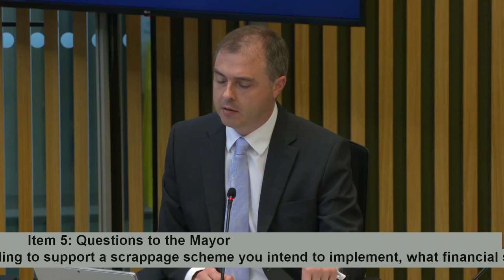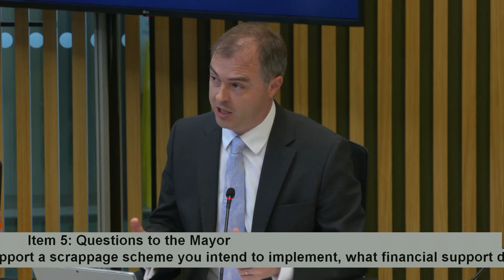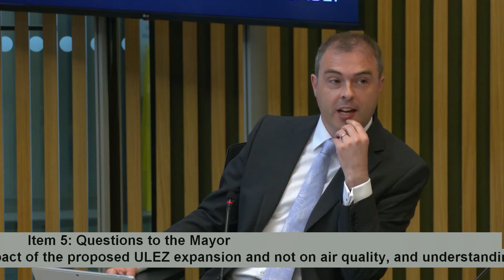Neil Garratt challenges the Mayor's dubious ULEZ claims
The Mayor's own reports show that expanding the ULEZ to the whole of London will reduce NO2 levels by just 1.5%, and make no difference to particulate pollution or carbon emissions. But it will cause great hardship, isolation, and damage business across outer London, hitting hardest those least able to afford it. So how can he justify it?

That was my question. What do you make of the Mayor's answer? I think he knows I'm right but doesn't want to hear any evidence that contradicts his version of the facts.